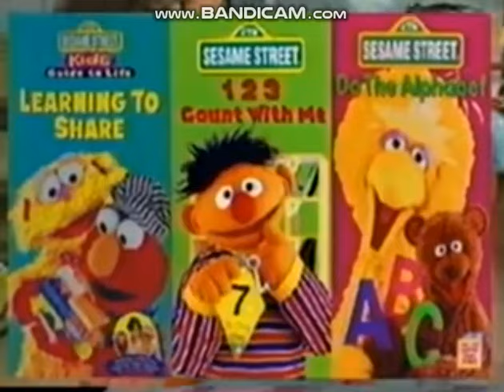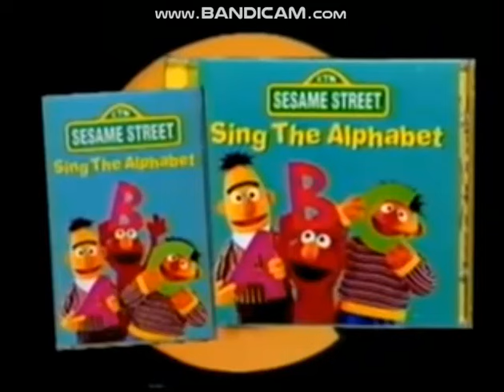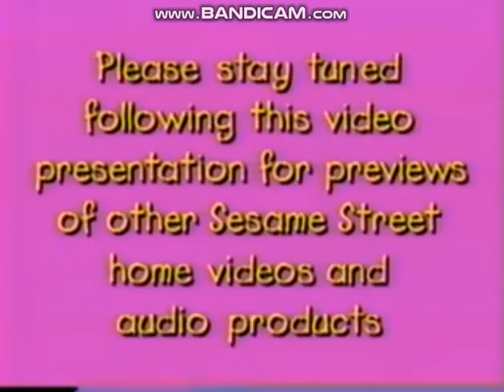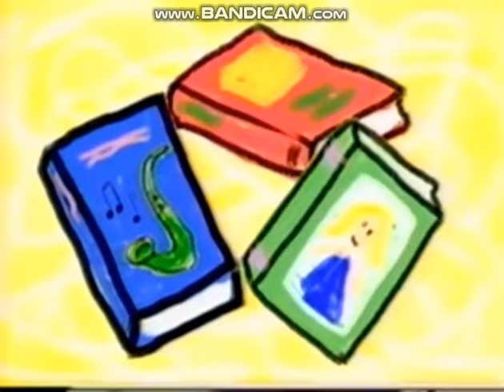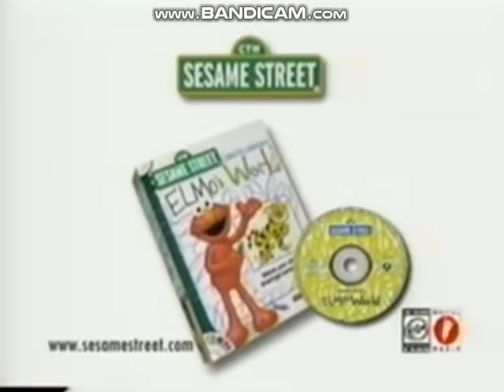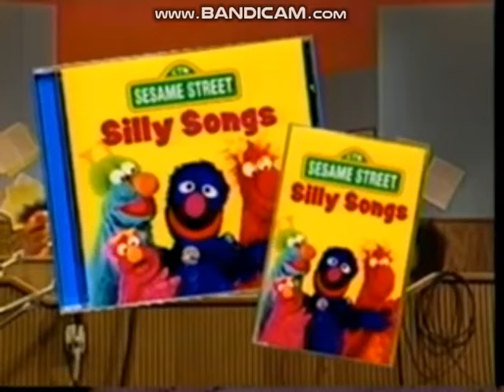Opening and Closing to Elmo's World 2000 VHS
This is the first VHS of Sesame Street segment, Elmo's World. It's 2000's Elmo's World (Dancing, Books and Music).

The order is:

1. FBI Warning Screen
2. Sony Wonder Logo
3. CTW Logo
4. Sesame Street Video and Audio Promo
5. Sesame Street CD and Cassette Promo
7. Sesame Street Home Video Logo
8. Elmo's World Theme Song

Closing:

1. End Credits
2. Sesame Street Magazine and Parents Promo
3. Look for these Great Products from Sesame Street (Part 1)
4. The Adventures of Elmo in Grouchland Movie/Sing and Play Promo
5. Kids' Favorite Songs Promo
6. Elmopalooza Promo
7. Create and Draw in Elmo's World CD Rom Promo
8. Look for these Great Products from Sesame Street (Part 2)
9. Big Bird Gets Lost Promo
10. Telling the Truth Promo
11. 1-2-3 Count With Me Promo
12. Sing Yourself Sillier at the Movies Promo
13. Elmocize Promo
14. Sesame Street Platinum: All-Time Favorites Promo
15. William Wegman's Mother Goose Promo
16. Only from Sony Wonder

This one was released 10 days before Disney's The Tigger Movie was released in theaters.